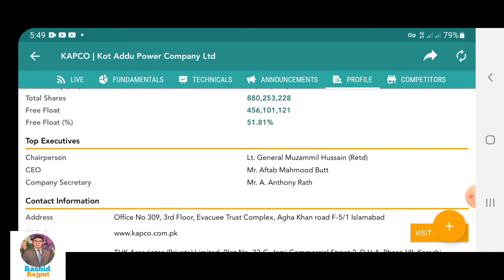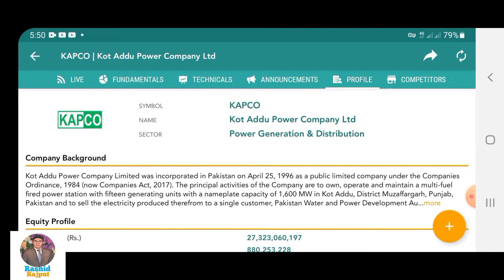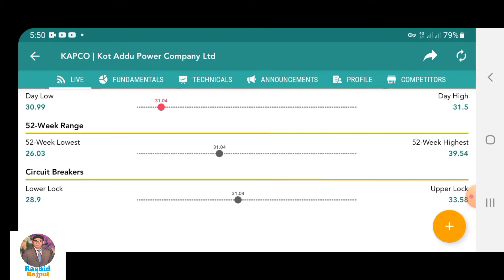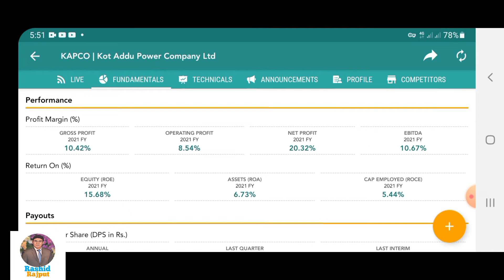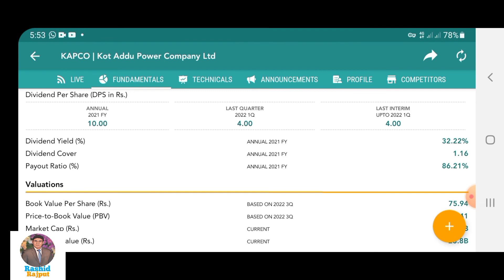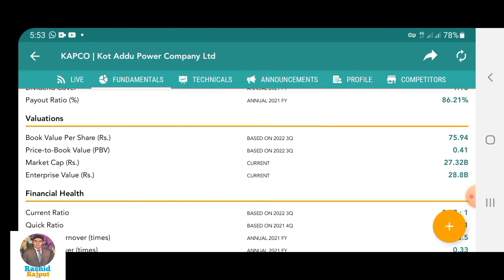Kapco Fundamentals & analysis | Kapco review & prediction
In this video we will discuss about Kapco Fundamentals, analysis & Kapco review.

If you have any questions regarding stock market and business, just comment in the comment section.